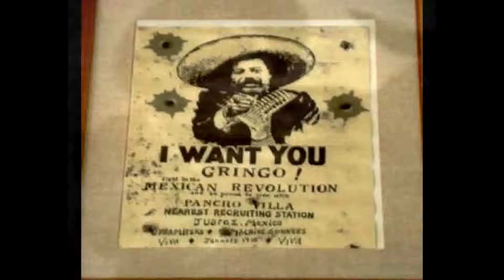Pancho Villa Siete Leguas Pedro Infante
Doroteo Arango nasceu em Durango e viveu até os 16 anos como trabalhador rural. Com essa idade, foi acusado de matar um fazendeiro que atacara sua irmã e para fugir das perseguições da justiça, se alista no exército mexicano. Como chefe de guarnição, em 1910, apoia Francisco Madero no combate a ditadura controlada por Porfirio Díaz.
Um ano após, no mês de Maio, Pancho é exilado e Madero assume o governo.
Em 1912, o general Victoriano Huerta, que deporia e substituiria Francisco Madero, condena Pancho Villa à morte por insubordinação.
Ele consegue se refugiar para os Estados Unidos com a ajuda de Madero. Após a morte de Madero e a instauração de uma ditadura no México por Huerta, Pancho Villa retorna ao México para integrar as forças de Venustiano Carranza, opositor do ditador.
Com seu pessoal espalhado por todo o México, Pancho Villa, Venustiano Carranza, Álvaro Obregón e Emiliano Zapata unem-se num exército que combatia a ditadura em uma guerra civil.
Pancho recebe o comando da cavalaria com mais de 40 mil homens, que foi decisivo para derrubar o regime de Huerta. Carranza assume o poder, mas Pancho Villa retorna a luta armada, após ter se desentendido com o novo governante.
Assim, Pancho controla o norte do país. O governo mexicano convoca uma força expedicionária norteamericana para capturar o revolucionário, mas Pancho escapa. Com a deposição de Venustiano Carranza, Pancho se torna fazendeiro no interior do país.
Ele se casa várias vezes, tendo filhos com oito mulheres. Em 1923, ele é assassinado numa emboscada.